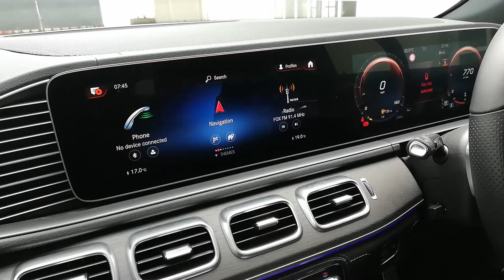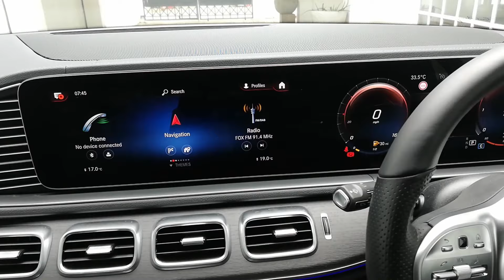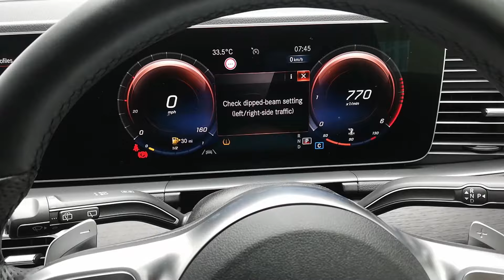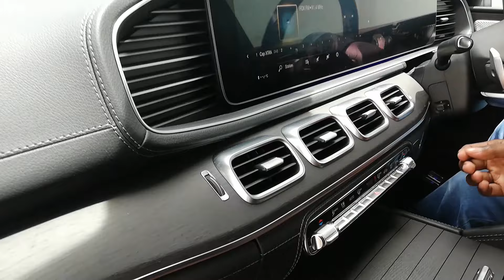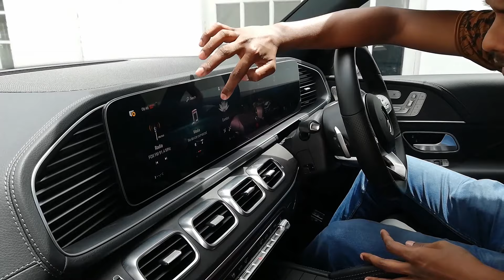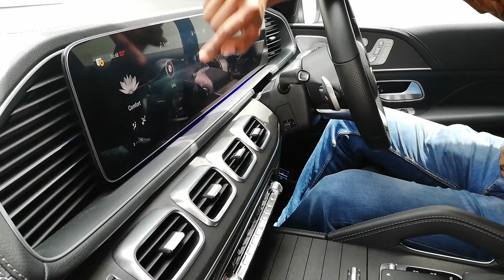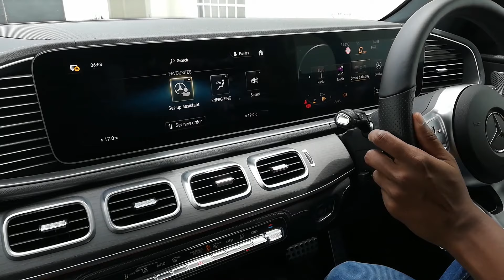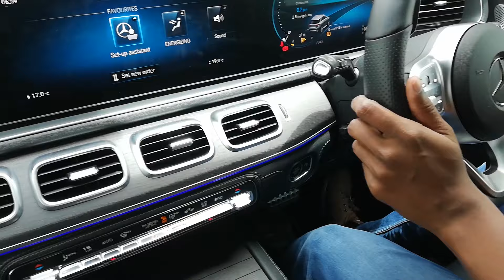Mercedes Benz GLE 300d AMG Line 2019 Review (Sinhala)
Introducing a magical infotainment system and drivers digital display with the all-new Mercedes Benz GLE 300d SUV. Yeah! It's amazing... Let's see...

Contact Auto Hub - 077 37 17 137